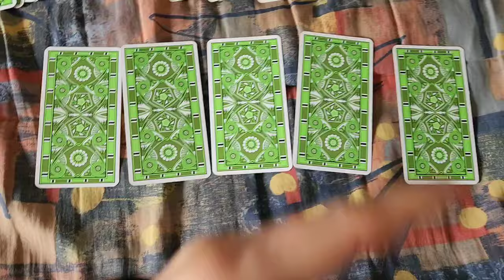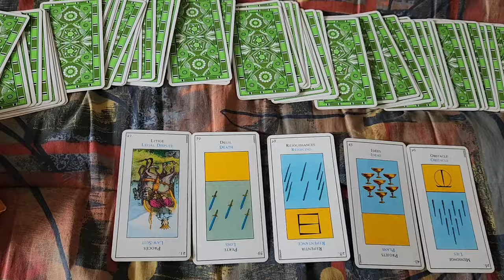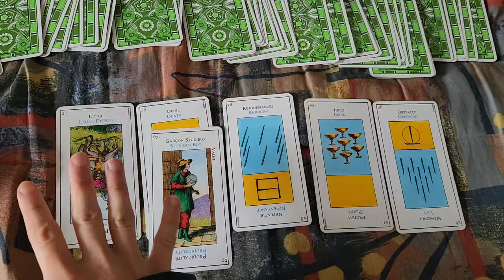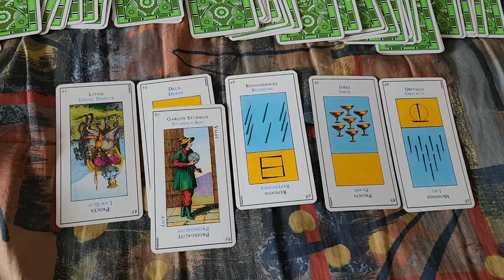Voyance Actus - #41 JO Paris 2024 Vont-ils etres reportés?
N'hésitez pas également à devenir membre si vous souhaitez plusieurs tirages privés pendant 1 mois!

C'EST 15 EUROS PAR MOIS!

PUIS JE VOUS COMMUNIQUERAI VOS 3 DATES DE CONSULTATIONS!

Merci encore à tous pour votre soutien et ainsi que votre participation à la chaîne ❤️